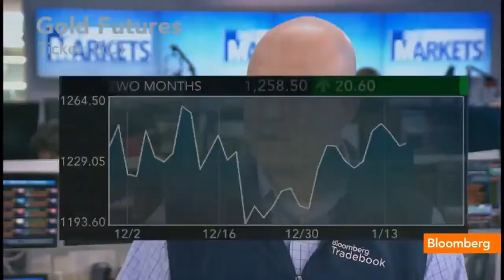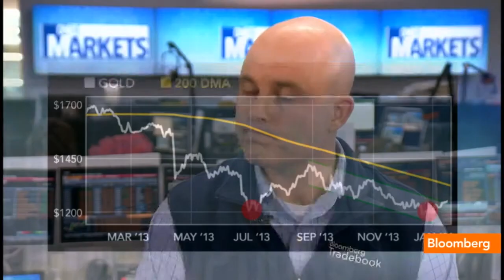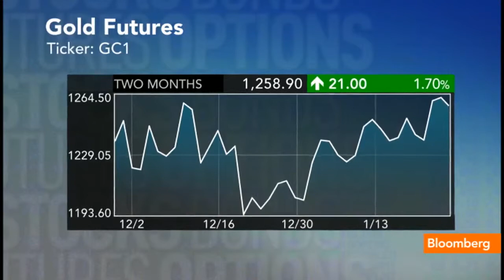Gold Rush Double Bottom or a Flight to Safety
Gold continues to rise after Fed announcement of easing QE